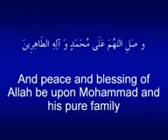Dua of the 13th day of the month of Ramadan.